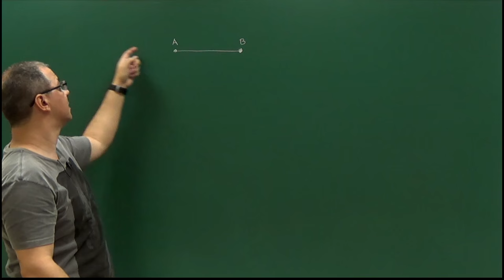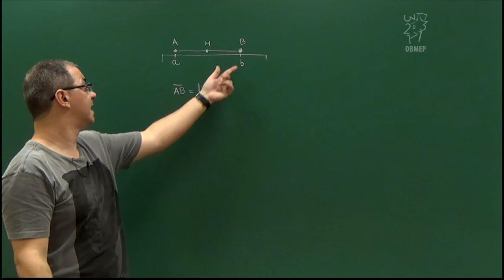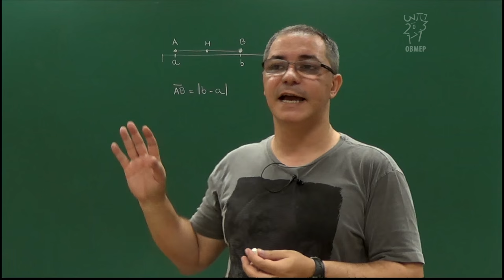1- Apresentação, rápida como na apostila, das definições dadas na apostila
• Apresentação, rápida como na apostila, das definições dadas na apostila. (passar rapidamente pelos conceitos básicos de ponto, reta e plano)